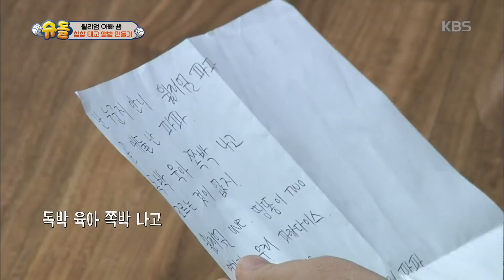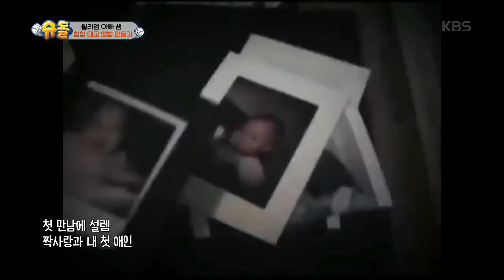Membuat Lagu Hip Hop Untuk DingDong |Nostalgia Superman|SUB INDO|171119 Siaran KBS WORLD TV